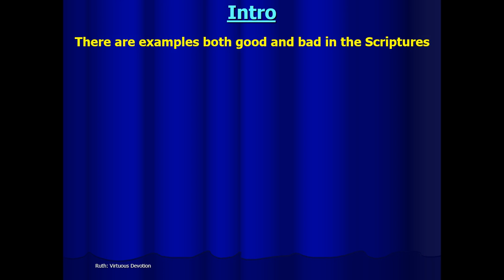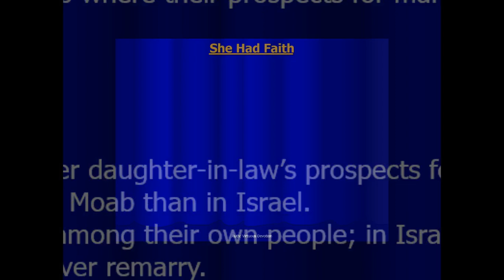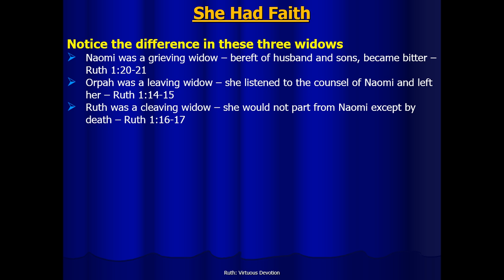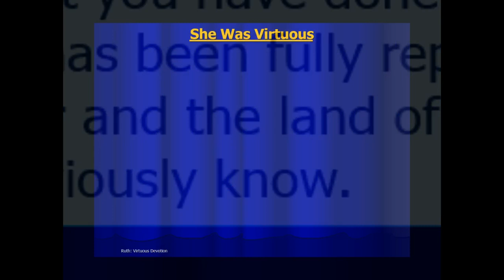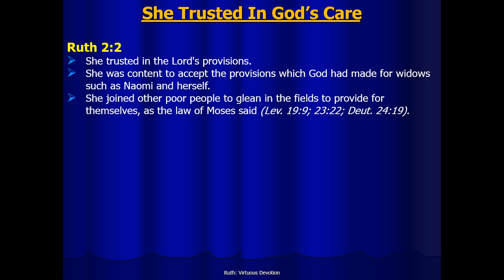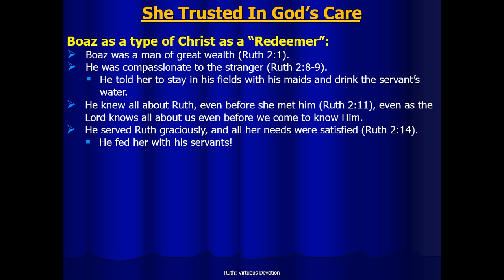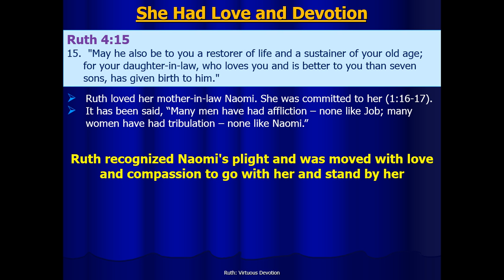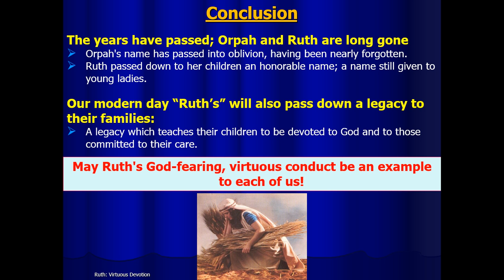Godly Women Series Part 3: Ruth - Virtuous Devotion by Nathan L Morrison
03/17/2019: The book of Ruth is a love story set in the backdrop of the "days of the Judges" (Ruth 1:1).

In the backdrop of Israel's constant defiance against God and punishment then deliverance, a foreigner (Ruth the Moabitess; Ruth 1:22) becomes an example of faith, virtue, love, and devotion!

God blesses her and she becomes a physical ancestor to King David, "the man after God's own heart" (Acts 13:22), and the promised Messiah, Jesus, the Son of God (Matthew 1:5)!

As Naomi "(Pleasant") left Bethlehem full and returned empty and called herself "Mara" ("Bitter"), through Ruth and Boaz Naomi began to become full again (Ruth 1:19-21; 3:16-17; 4:14-17)!

May Ruth's God-fearing, virtuous conduct be an example to each of us!